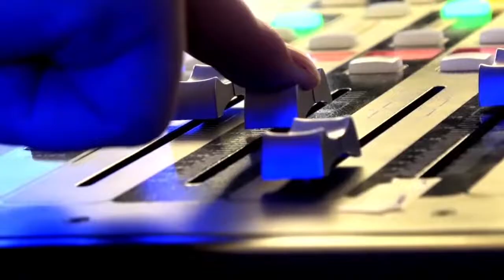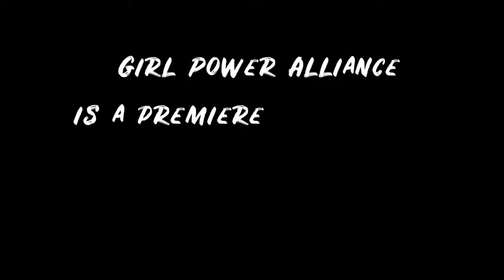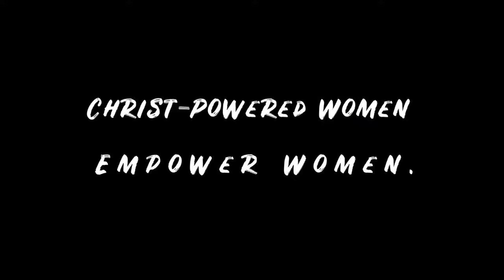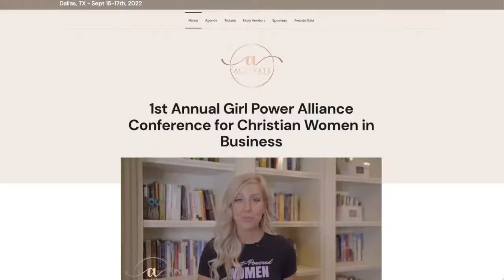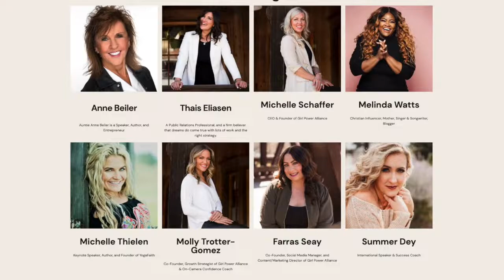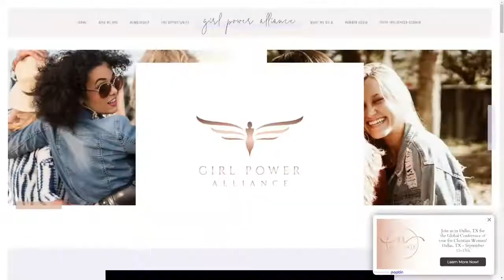Michelle Schaffer | The Jeff Crilley Show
Today on The Jeff Crilley Show, we're sitting down with Michelle Schaffer, the founder & CEO of Girl Power Alliance, to discuss how her network of Christian influencers are empowering women to dream bigger and build wealth through kingdom-minded leadership.